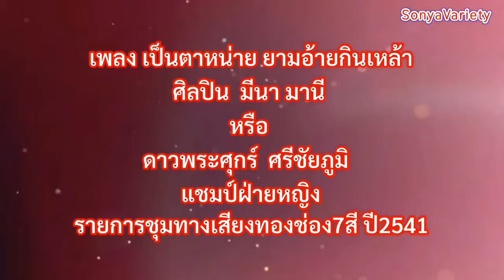เพลง เป็นตาหน่าย ยามอ้ายกินเหล้าV32 ศิลปิน ดาวพระศุกร์ ศรีชัยภูมิ (มีนา มานี) OFFICIAL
เพลง เป็นตาหน่าย ยามอ้ายกินเหล้าV32 ศิลปิน ดาวพระศุกร์ ศรีชัยภูมิ (มีนา มานี) OFFICIAL@SONYAVARIETYOFFICIAL
ผู้แต่ง อาจารย์ทวี เกาะสมบัติ